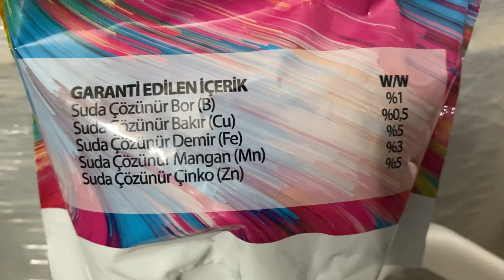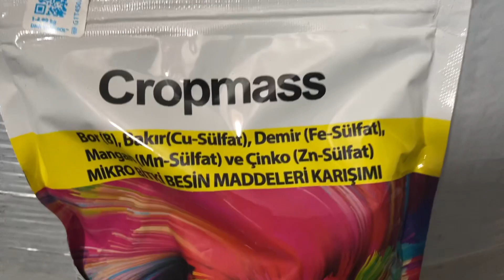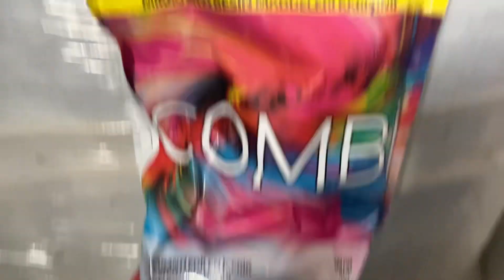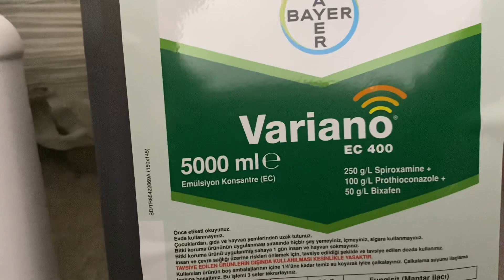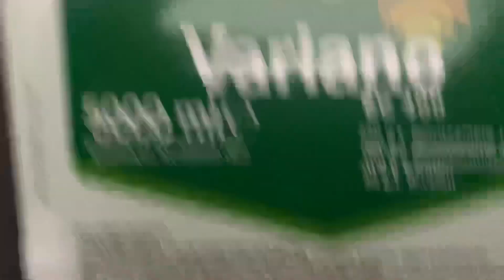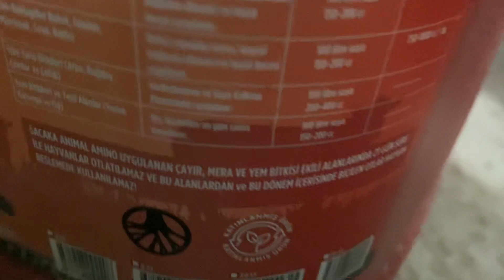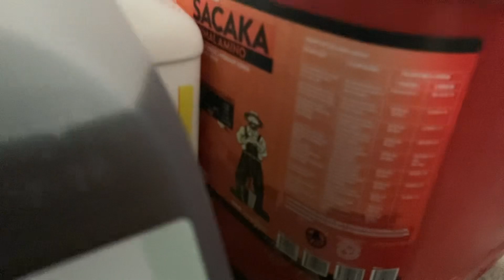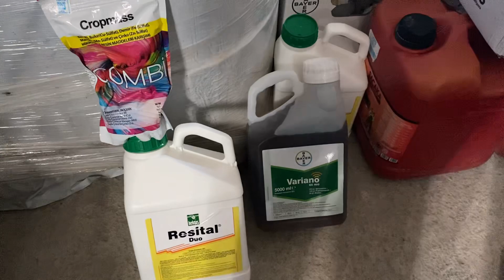Buğdayda pas ve ot ilacı niçin atılır? Hangi dönemde atmalıyız Resital Duo ,Bayer variano , combi